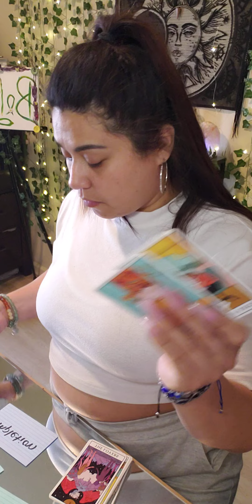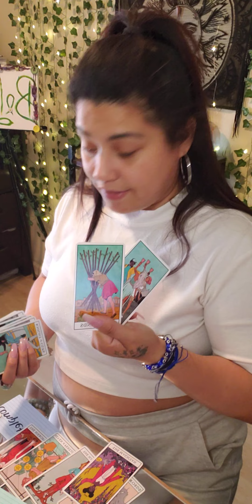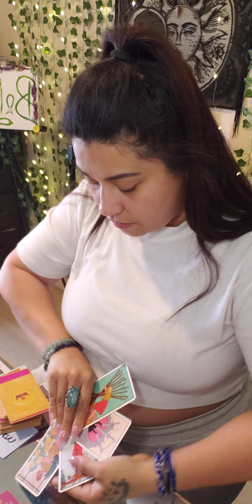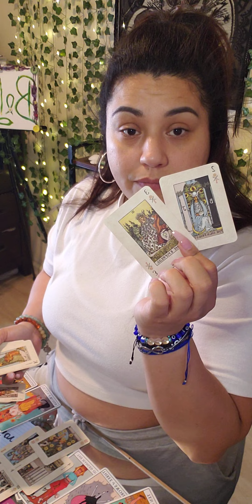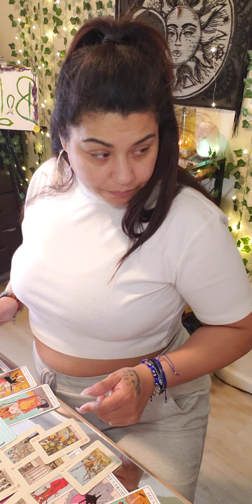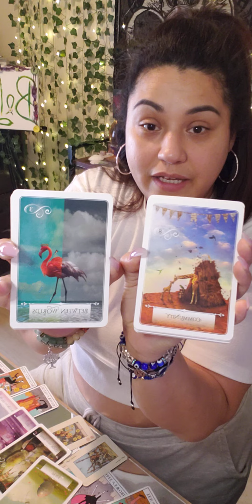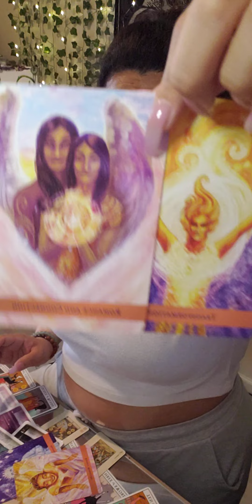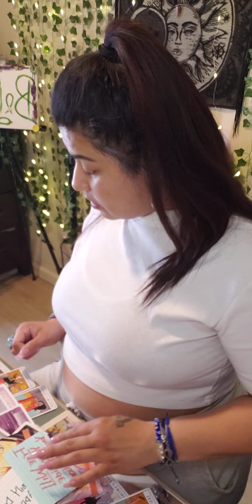dm df completion freewill tarot oracle